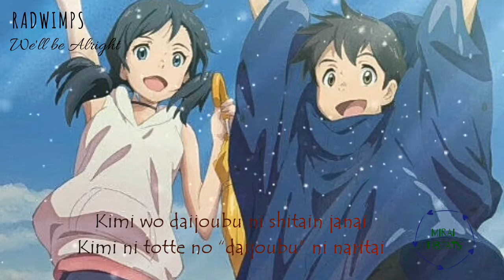Weathering with You OST- We'll be alright by RADWIMPS with Lyrics